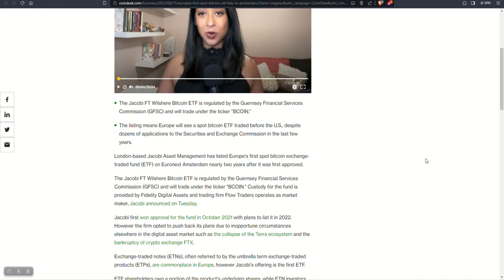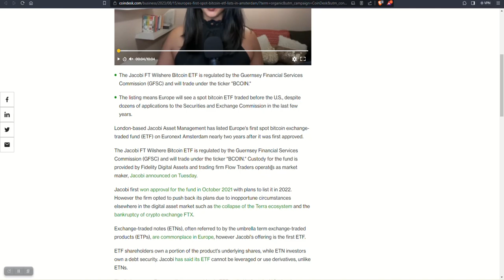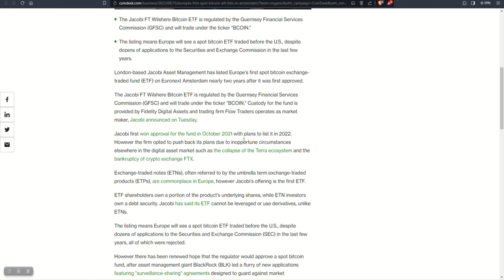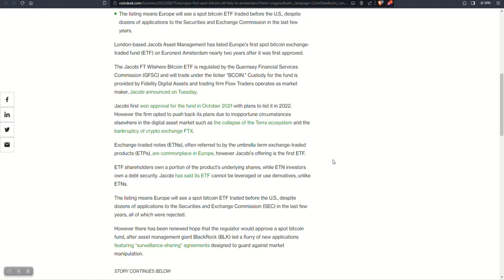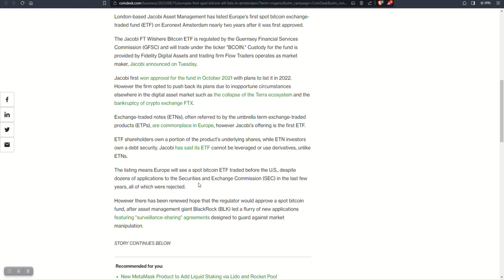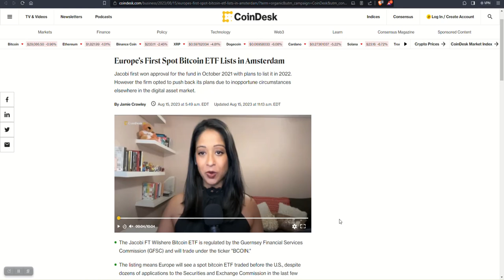Europe's First Spot Bitcoin ETF! Beats The U.S.A. To The Punch....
A good bit of Bitcoin news here today! Before the USA's SEC can make a spot Bitcoin ETF happen, Europe, specifically Amsterdam, gets theirs!  This could be a big deal going forward.  Not much has been made of this, but perhaps this could help get more countries on board.

What are your thoughts on this ETF?

If this video is helpful for you, consider buying me a coffee. I love making content for you, and if you throw a few bucks my way, it'll make me smile.

(Good exchange, and we can both earn up to $20 of free bitcoin when you join - rules apply)

LINKS

As always, nothing I say is financial advice. This video is for your enjoyment only. Always do your own research.